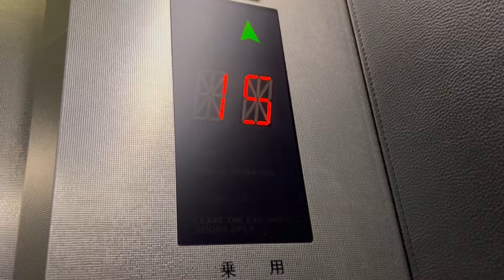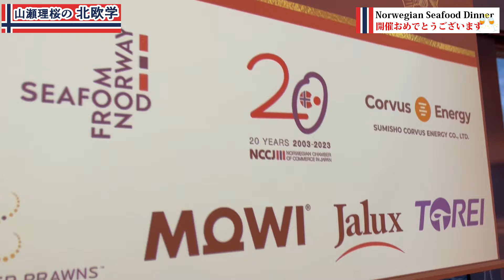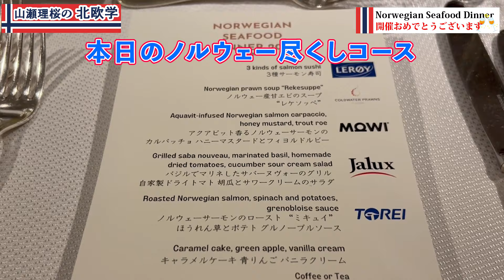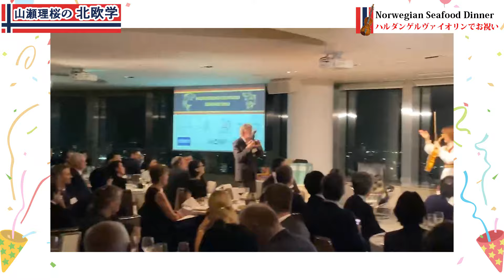【祝！初開催Norwegian Seafood Dinner 2023】ハルダンゲルヴァイオリンでお祝いの演奏をしました！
昨年11月9日（木）に、六本木ヒルズクラブで記念すべき「ノルウェーシーフードディナー2023」が開催されました♡
今回はイベントの様子を紹介させていただきます。

▼ねこのLINEスタンプあります！
[北欧ノルウェーねこと言葉]

▼山瀬理桜（やませりお）とは？
What's Rio Yamase？
マレーシアのクアラルンプール生まれ。
桐朋学園音楽大学演奏学科ヴァイオリン科卒業。
ヴァイオリンを故江藤俊哉氏に、ハルダンゲルヴァイオリン（現地名:ハーディングフェーレ）を故ハールバル・クヴォーレ氏に師事。
１９９２年より国内外のオーケストラと共演、ノルウェーのムンク美術館内ホール等、日本と北欧でコンサートツアーを開始。
ＮＨＫ出演や、朝日新聞「天声人語」、日経新聞の文化面等各マスメディアに紹介され、北欧のメディアでも常にエンターテイメント情報のトップで取り上げられている。
宮崎駿監督の短編アニメ「水グモもんもん」の音楽監督（作曲＆演奏）を担当し、スタジオジブリ作品「ゲド戦記」にも演奏参加。
ビクターエンタテインメントより「ゴールデン・オーロラ」「クリスタル・ローズ・ガーデン」「フィヨルドの愛の唄」等CD多数リリース。

メジャーデビュー10年目の記念年になる2014年からは、出生地でもあるマレーシアでのコンサート活動も開始。
マレーシア上場企業やYAMAHA Malaysia、馬在ノルウェー王国大使館、馬在日本大使館主催の式典やイベントにゲストアーティストとして出演し、その様子は大手英字新聞「Star」や「光明日報」等に大きく掲載された。

2018年、ノルウェーの作曲家グリーグの誕生日でもある6月15日に、ハルダンゲル自治区から「Good-will ambassador of Hardanger（ハルダンゲル親善大使）」に任命される。

2023年1月31日に、ノルウェー王国の民族音楽と文化に関する知識を日本に伝える活動、ならびに両国間の文化関係を発展させるための努力と貢献に対して「ノルウェー王国功労勲章」を受章。ナイトの称号を得る。

2022年1月に発売の初エッセイ集「悪いのはお天気ではなく、着ている服だ。」発売は、私が2019年に毎年“世界幸福度ランキング上位”北欧の、
「なぜ上位なのか」
「ノルウェー人の考える幸福とは？」
「多様性とは？」
などをテーマに、＂ソフィーの世界＂ヨースタイン・ゴルデル氏はじめ、現地ノルウェーで活躍する有識者17名に取材を行い、「平等」で「幸せな国」ノルウェーの幸福の考え方や、幸福のつかみ方知り、これからの人生を豊かに、新しい時代をしなやかに生きるためのヒントが盛り沢山の一冊です！
ぜひAmazonや、お近くの書店でご購入下さいませ♡

Amazonのご購入はこちら

「ノルウェーがなぜ幸福度が高いのか」を
ノルウェーの歴史や文化から紐解きながらノルウェー関する情報配信をしていきます！